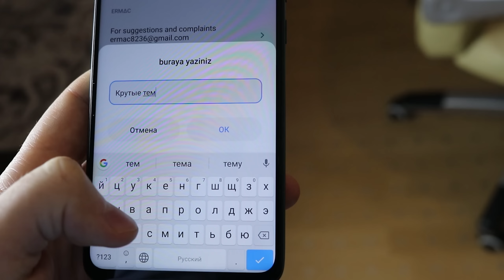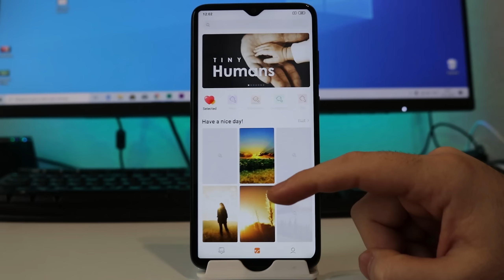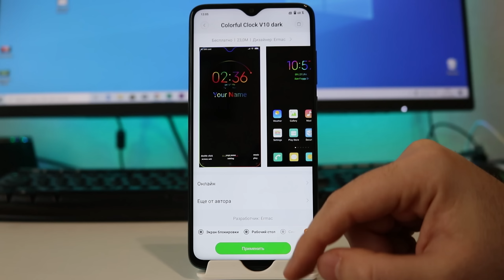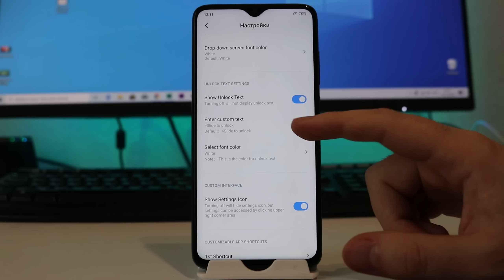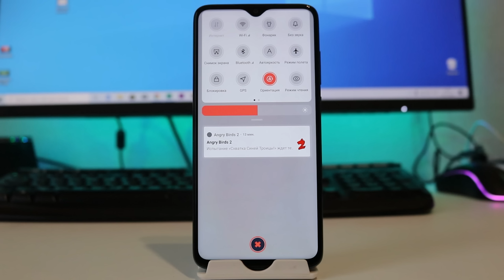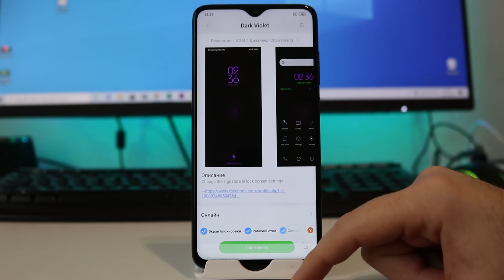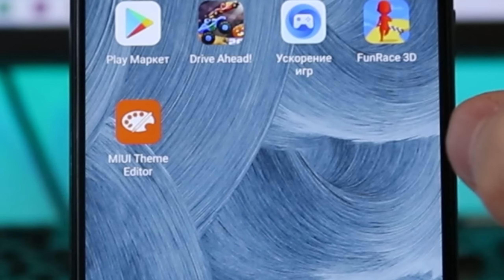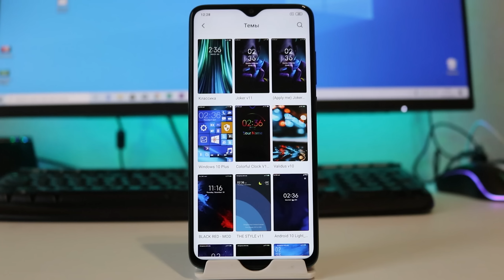ТОП 11 НОВЫХ ТЕМ Для Miui 11 + ВИДЕО ОБОИ | ОСВЕЖИ СВОЙ Xiaomi КРУТОЙ ПОДБОРКОЙ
там куча интересных программ и приложений так же моих личных настроек.

Тема Jorer с видео (в маркете нету её) скачать можно отсюда

1.Colorful Clock v10 Dark
2.Windows 10 plus
3.Validus v10
4.Black Red Mod
5.The style v11
6.Android 10 Light_DWM2
7.Cool
8.Dark Violet
9.ColorOS 6 v11
10.Ngobel v.11
11.Final